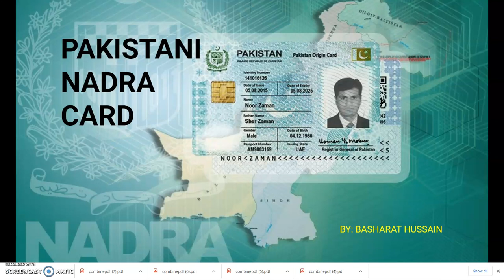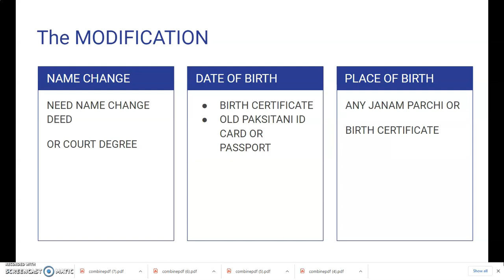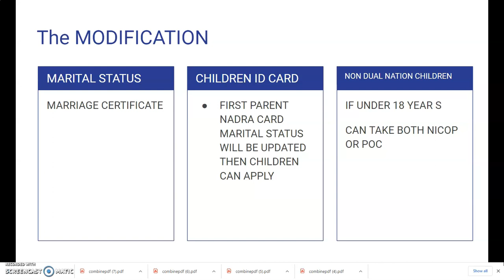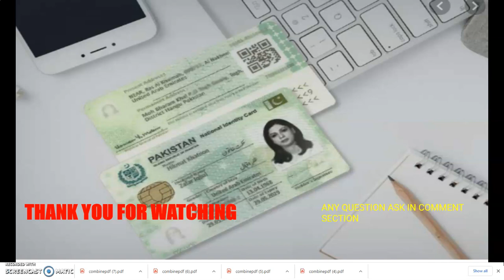HOW TO MODIFY NADRA CARD, NAME, DATE OF BIRTH, MARTIAL STATUS?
HOW TO CHANGE NADRA CARD
MARTIAL STATUS
NAME
DATE OF BIRTH
PLACE OF BIRTH ETC